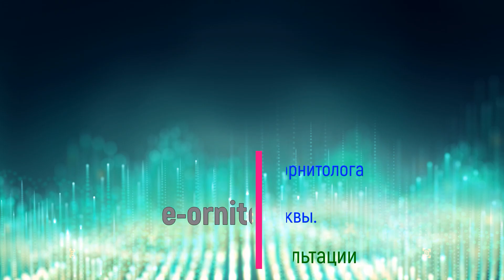ПТИЦЫ НА СНЕГУ 15.02.2024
Снова видео про снежный день 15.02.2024 и про птиц во время метели.